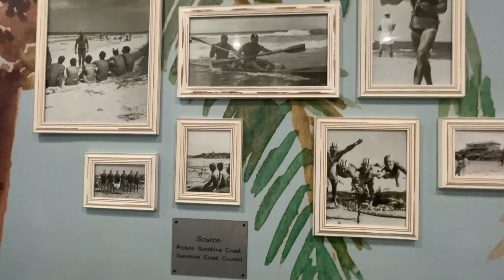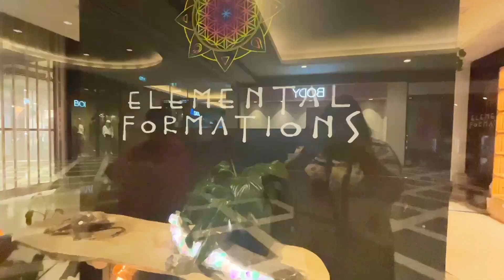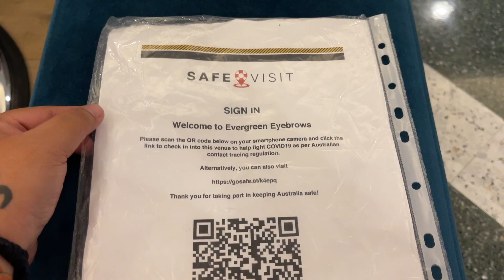A MORNING AT THE PLAZA! 💖 BUNNINGS SAUSAGE SIZZLE 🌭 || VLOG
Hey everyone! 😊

I'm Zara.
A Filipina living in the beautiful country that is Australia and these are my vlogs.
Don't forget to stay positive always!

— Z. 😘

WHAT I VLOG & EDIT WITH
🔸Canon G7X Mark III
🔸Canon DM-E100 Stereo Microphone
🔸iPhone 12 Pro Max
🔸iMovie
🔸Picmonkey